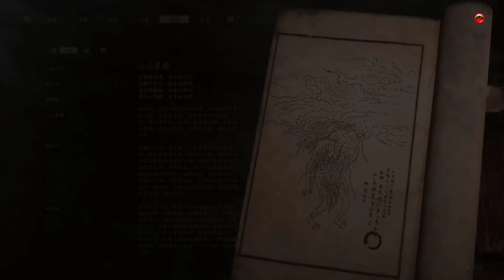TOP 15 MOST Highly Anticipated Games We Are Waiting For 2024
TOP 15 MOST Highly Anticipated Games We Are Waiting For 2024 | PS5, XSX, PC, PS4, XB1

00:00 Intro

00:44 Crimson Desert - 2024 | PC, PS5, XSX

01:44 Elder Scrolls VI - TBA | PC

02:14 Black Myth Wukong - Q3 2024 | PC, PS5, XSX

03:24 Marvel's Wolverine - 2024 | PS5

03:48 The Witcher 4 - TBA | PC, PS5, XSX

05:12 Avowed - 2024 | PC, XSX

06:09 Rise of the Ronin - 2024 | PS5

07:17 Senua's Saga: Hellblade II - 2024 | PC, XSX

08:30 Dragon Age: Dreadwolf - TBA 2024 | PC, PS5, XSX

09:10 Star Wars: Outlaws - TBA 2024 | PC, PS5, XSX

10:14 Ark 2 - 2024 | PC, XSX

11:05 S.T.A.L.K.E.R. 2: Heart of Chornobyl - TBA 2024 | PC, XSX

12:11 Homeworld 3 - February 2024 | PC

13:20 State of Decay 3 - TBA 2024 | PC, XSX

14:44 Project: The Perceiver - TBA 2024 | PS5, PS4

15:44 Final Fantasy VII Rebirth - Early 2024 | PS5

16:59 Frostpunk 2 - 2024 | PC